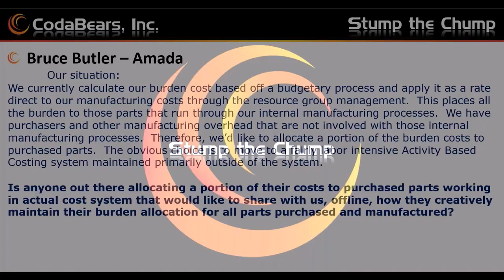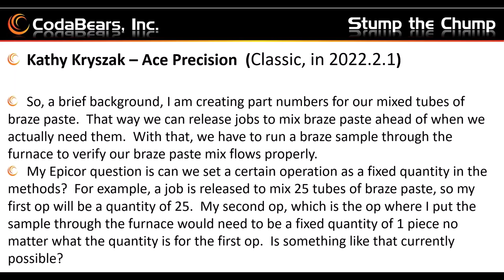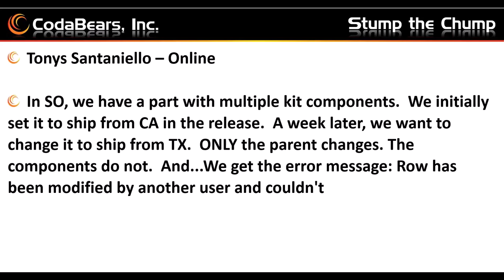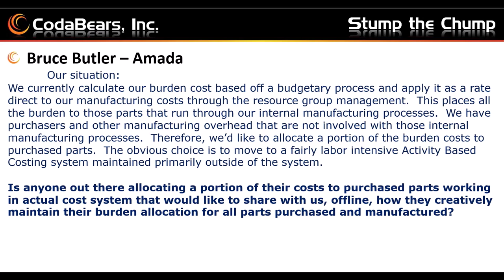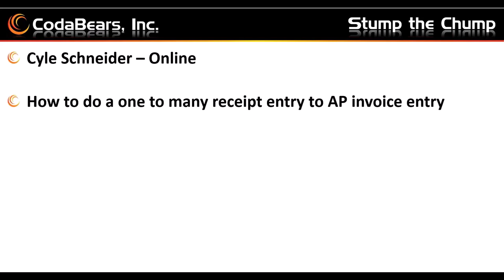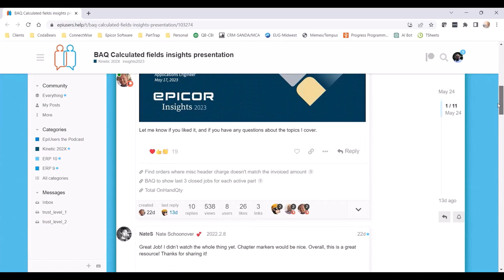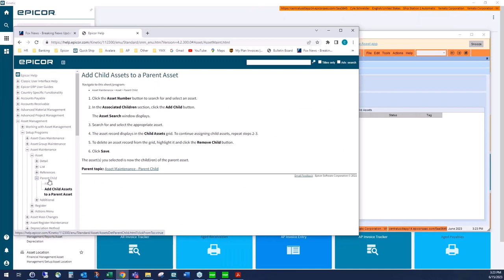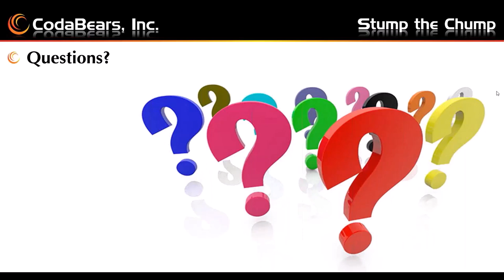Stump the Chump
Epicor Functions, PowerShell, Sales Kits, ProxMox, Create New App Wizard, AP Invoice Entry, Receipt Entry, Logged Invoice, Job Entry, Site, AP Clearing, Stock Status